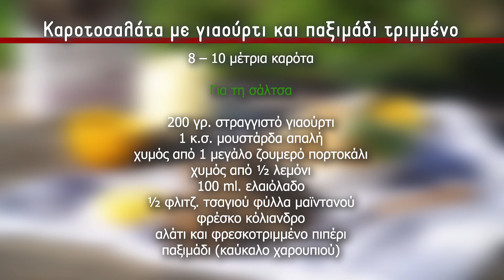Καροτοσαλάτα με γιαούρτι και παξιμάδι τριμμένο salad carrot @OPINELOFFICIAL